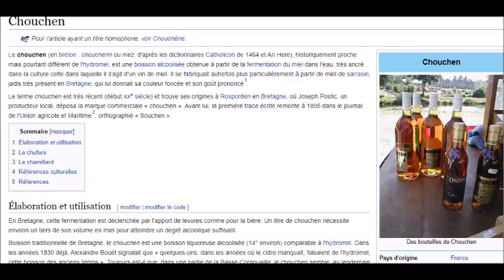Les 12 Coups de Midi des problèmes avec le CSA